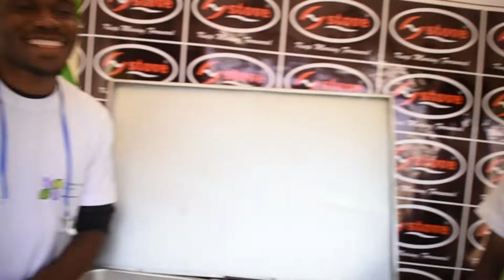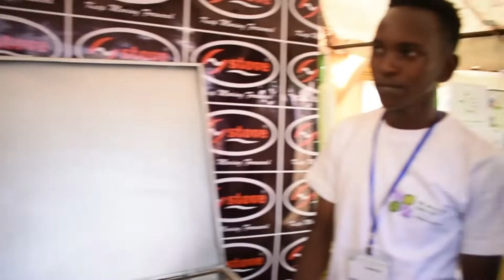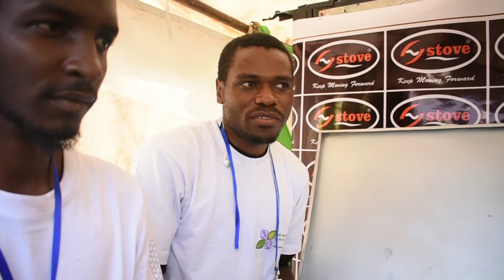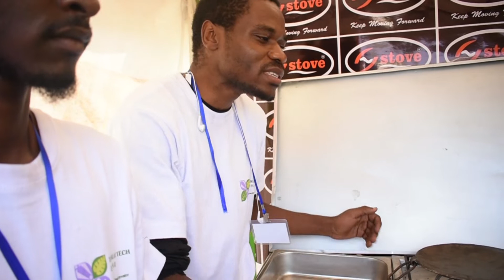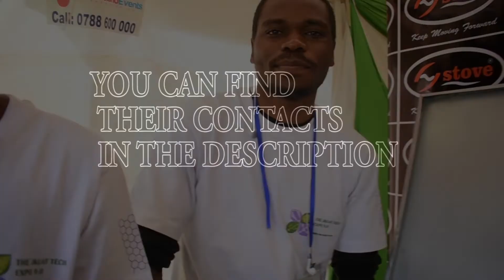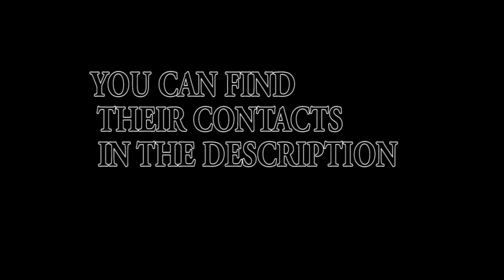the steam oven that can do it all